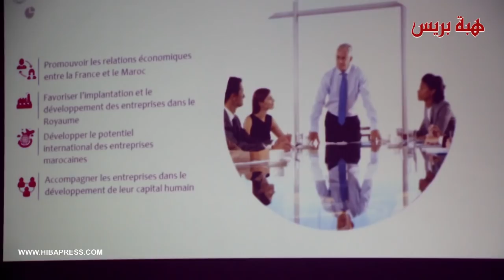وسط حضور وازن إنوي ينظم ملتقى المقاولات